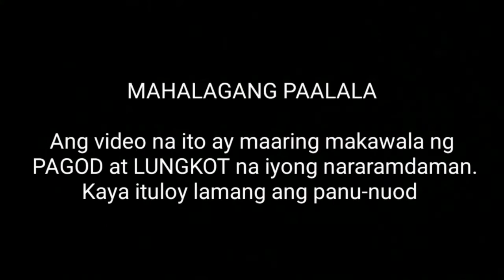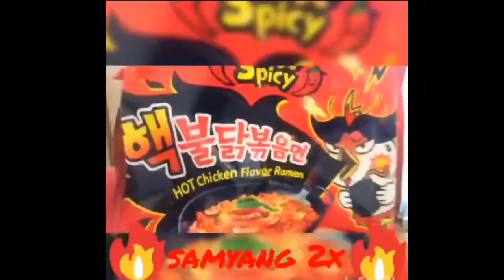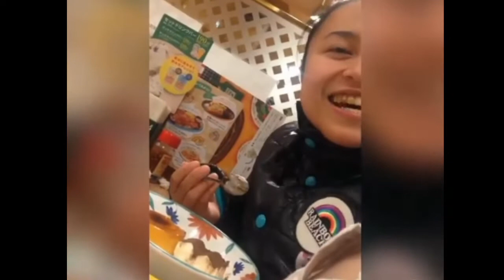Just for LAUGH: Vlog #04| FUNNY VIDEO Compilations| LAUGHTRIP!!!|HnC Smile TV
LADIES and GENTLEMENS and EVERYONE😊😊😊

Mag LIKE👍  ka na at
PARA MASAYA😀😙😄

If you want more videos from this channel
i-CLICK mo na ang 🔔 icon para updated ka sa mga bago naming kalokohan😉😀😜😘

HUGS N` KISSES everyone🤗😄💋